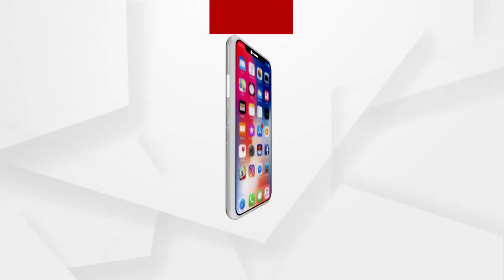ଥାଳି ଘଣ୍ଟ ବଜାଇ ନିଜର ପ୍ରତିବାଦ ଜଣାଇଲେ ଏଏନଏମ କର୍ମୀ....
ରାଜରାସ୍ତାରେ ଥାଳି ଘଣ୍ଟ ବଜାଇ ନିଜର ପ୍ରତିବାଦ ଜଣାଇଲେ ଏଏନଏମ କର୍ମୀ.